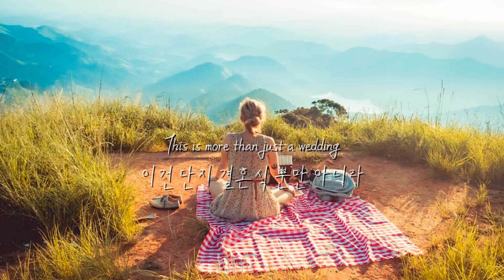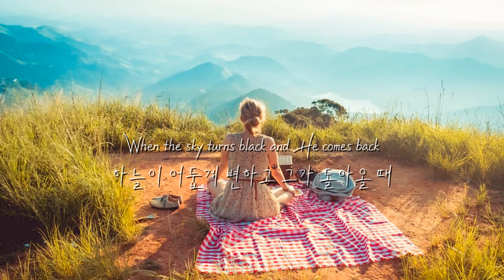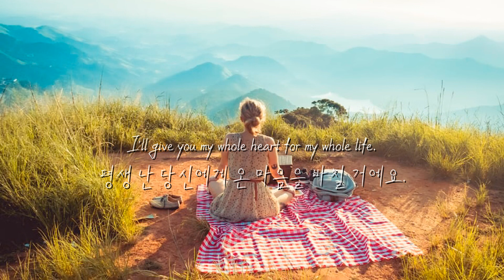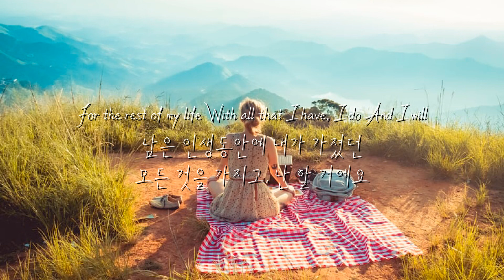Ryann Darling - I choose you (가사해석)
Ryann Darling - I Choose You Lyrics
You're my always
당신은 언제나 내 곁에 있어요
You're my forever
당신은 내 영원한 존재죠
You're my reality
당신은 내 현실이에요
You're my sunshine
당신은 내 행복이고
You're my best times
당신과 있을 때가 가장 행복한 시간이에요
You're my anomaly
당신은 나의 이상형이기도 하고요
And I'd choose you
그리고 난 당신을 선택 할거에요
In a hundred lifetimes I'd choose you
100번이라도 난 당신을 선택할 테니
In a hundred worlds I'd find You...
수없이 많은 세계 중 당신은 날 찾을 수 있을거야

And I'd say, "I do"
난 이렇게 말하곤 했어요
For the rest of my life
내가 평생동안 가졌던 모든 것을
With all that I have, I do
가지고 “ 난 할 거라고 “ 라고요
And I will
그럴거에요
When the sky is falling
하늘이 무너질 때
I promise you I'm all in
내가 다 같이 갈 거라고 약속 할게요
No turning back.
절대 돌아가지 않을게.
Every day, every moment
매일, 매 순간
Every breath you take...
숨을 쉴 때마다...
I choose you.
난 당신을 선택해요.
This is more than just a wedding
이건 단지 결혼식 뿐만 아니라
This is etched into eternity.
영원 속에 새겨져 있는 것이에요
With our union we will move mountains
우리는 결합으로 산을 옮길 거에요
We will live on our knees
우리는 무릎을 꿇고 계속 살 거고요
And He'd choose us
그리고 그는 우리를 선택했죠
In a hundred lifetimes
100번 만에 말이에요
He'd choose us
그는 우릴 선택할 거에요
In a hundred worlds He'd find us...
수없이 많은 세계 중 그는 우리를 찾을 거에요...
And we'd say, "We do" For the rest of our lives
그리고 우린 남은 인생동안에
For the rest of our lives
“ 우린 할 거라고 “ 말하곤 했어요

With all that we have we do And we will
우리가 가졌던 모든 것을 가지고 우린 할 거에요
When the sky turns black and He comes back
하늘이 어둡게 변하고 그가 돌아올 때
Riding on the clouds Every day, every moment
구름 위를 매일, 매 순간
Every breath we take
숨을 쉴 때마다
We'll choose You.
당신을 선택 할거에요

Look into my eyes dear
내 눈을 바라봐요
내 눈을 바라봐줘요

This is where it starts
여기서부터가 시작이에요
여기서부터가 시작이니까

I'll give you my whole heart for my whole life.
평생 난 당신에게 온 마음을 바칠 것이고
평생 난 당신에게 온 마음을 바칠 거에요

And I say, "I do"
그리고 나는 “ 난 (결혼식을) 할 거라고 “ 말할 거에요
For the rest of my life With all that I have, I do And I will
남은 인생동안에 내가 가졌던 모든 것을 가지고, 난 할 거에요
하늘이 무너진다 해도
No turning back.
매일, 매 순간
숨을 쉴 때 마다...
I choose you.